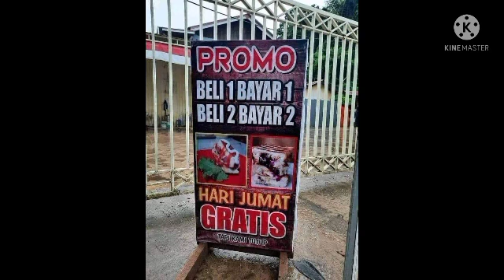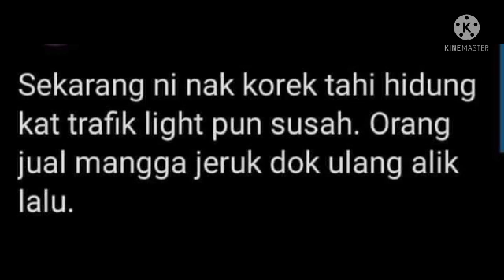Meme Dino Dino Dino#16